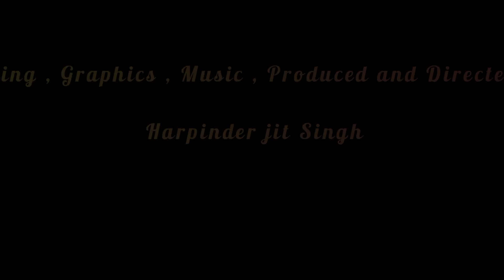Gurmukh Singh Ginni and Harpinder jit Singh full interview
some words about Ginni

Ginni is a very talented actor I have ever seen in my life . when I asked him what is  acting , he smiles and give me example of sartaj and , he has his own theory about acting . I am lucky to meet Ginni parents also they are very innocent and clear hearted , I think Ginni has a successful career with the backbone of his parents . When he is in Punjabi University Patiala he sings Debi Makhsoospuri songs . Now he turns as an actor into Singer . His first song Pagal insaan was one of the big hit and people make this song videos with their own regional languages .

He is also believe that Honesty is a best policy and We pray for him for his bright future.

Producer /Director
 Harpinder Jit Singh

"For watching more interviews of celebrities keep watching our channel " Harpinder jit Singh studio's ".

"if you like our work and videos please subscribe,like and share our channel .if you have any suggestion or idea please type in comment section and we will try to reply as soon as possible".

 Harpinder Jit Singh

Advisor - Manjeet Kaur Rajput

specially Thanks
Harpreet Singh (California)

Camera equipments
Punjabi Theater Academy

Camera operator team
mark 5  and 80 d - sunny kalyan
                               ( desi gallaan)
Gimble operator- Preet Singh Kakra

Produced, Editing(fcp) and Directed by : Harpinder Jit Singh

Follow on Facebook - Harpinder Jit Singh

Thanks 🙏
Thanks and regards
Harpinder